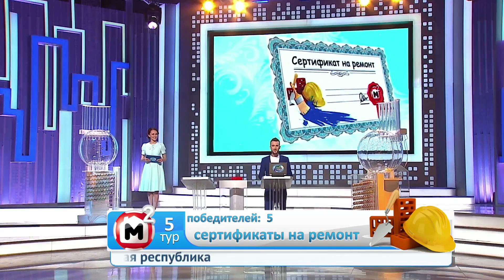Столото представляет| Жилищная лотерея тираж №242 от 16.07.17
Еще несколько человек стали счастливее на этой неделе, выиграв призы в Жилищной лотерее. Кому удача улыбнулась на этот раз? Смотрите в программе "Счастливое утро" на НТВ.